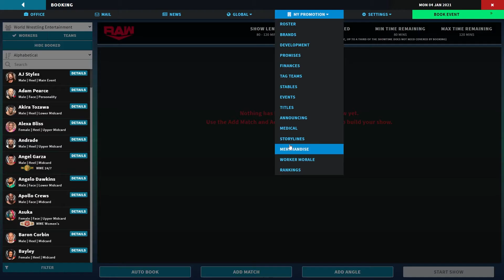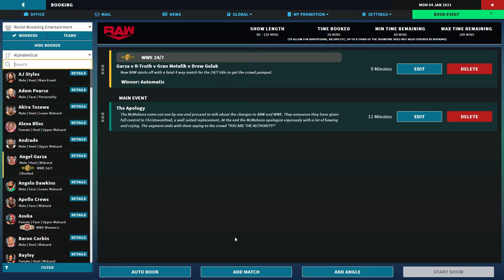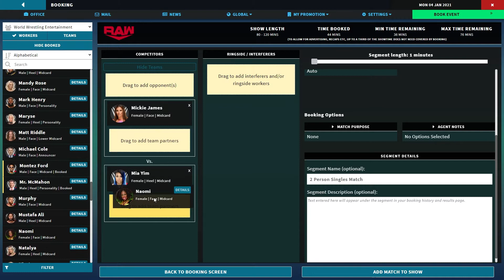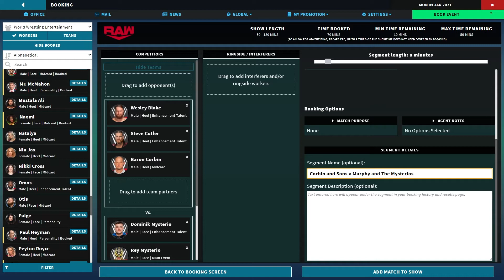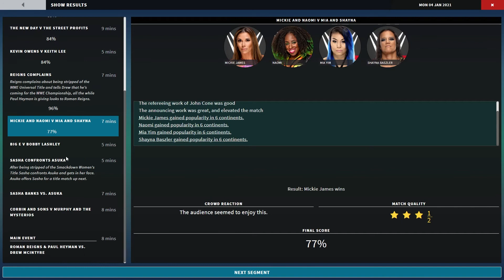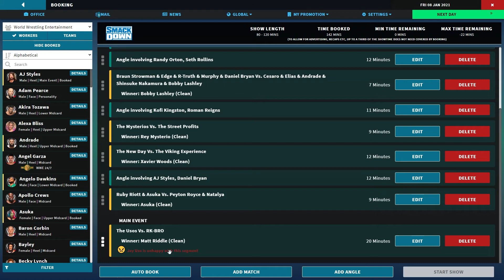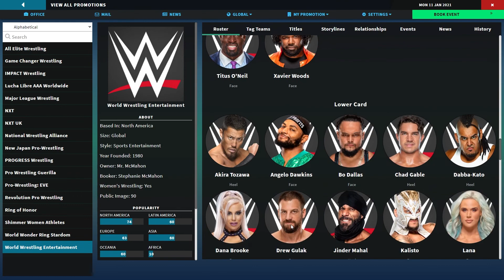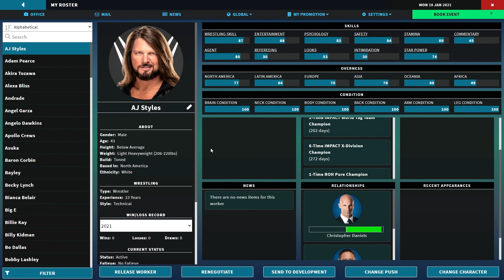Pro Wrestling Sim Early Access #2 | Making WWE RAW Better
Pro Wrestling Sim on Steam

🕹️ Game Description
Pro Wrestling Sim is a text-based pro-wrestling booking simulator. Control a wrestling promotion, decide your roster, and create storylines, feuds and matches where the winners and losers are in your hands.